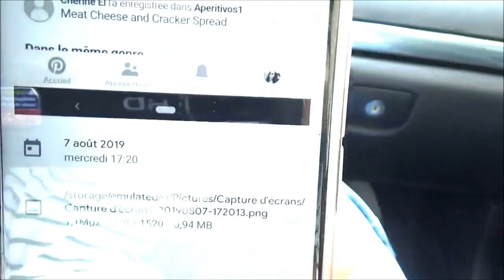Франция/Это из-за нее я не могла спать/Можно выдохнуть!/Все остались довольны!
отдыха!

instagram natalliabouz

До скорой встречи!!!м